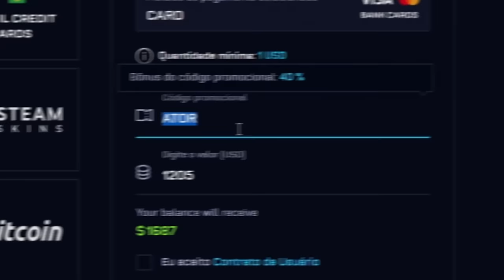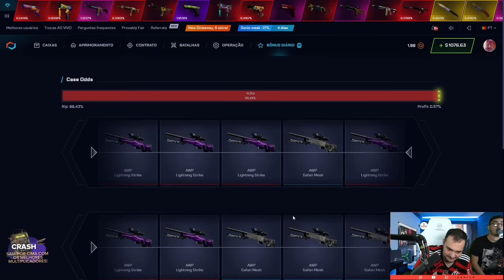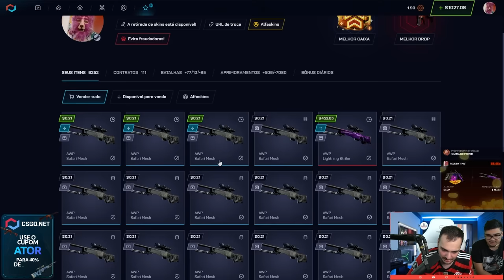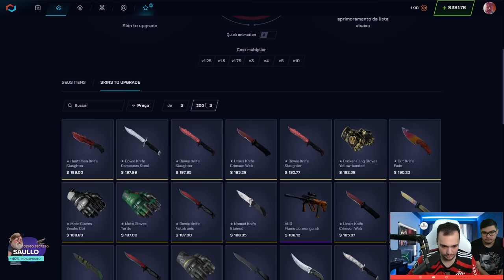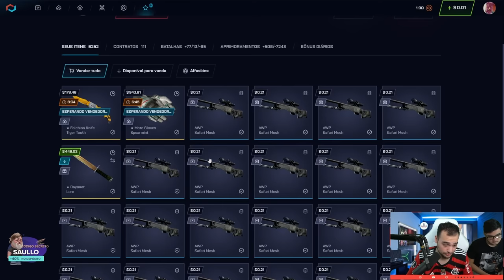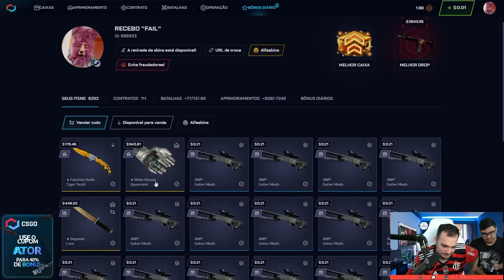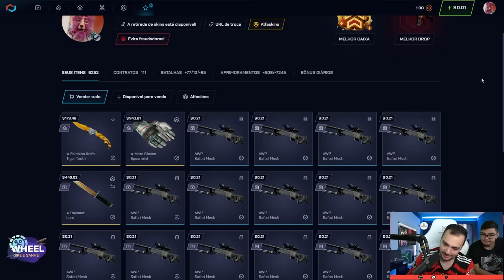dei ALL IN para uma AWP MEDUSA no CSGO 😱 ( R$12.000,00 )a